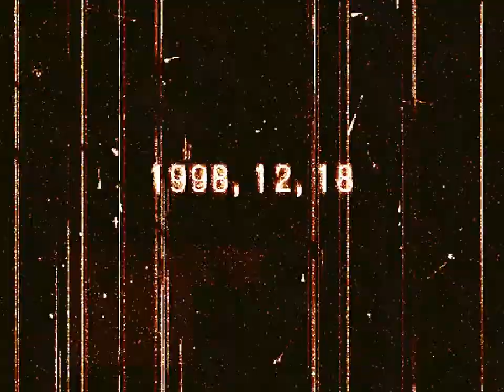The House of the Dead (Arcade Mode) (Sega AM1 R&D Division) (Windows) [1998] [PC Longplay]